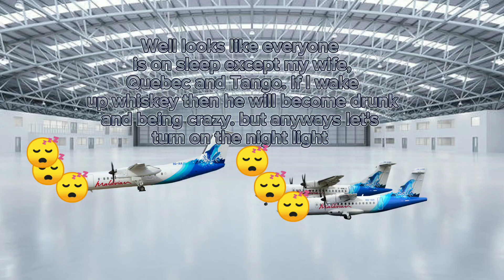8Q-IAT The Chocolate Bar